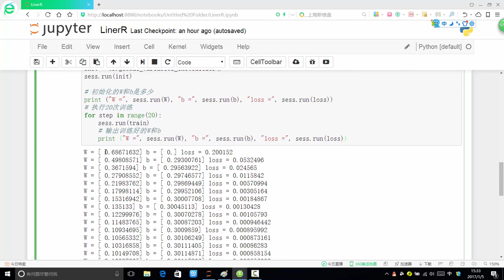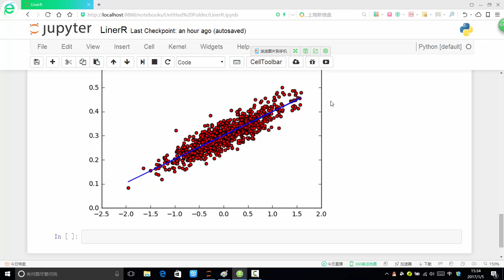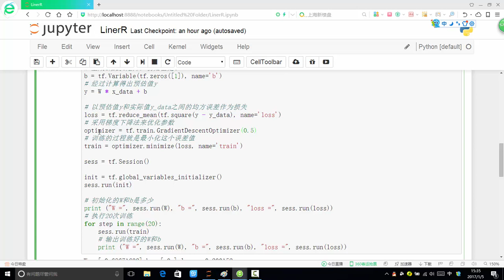Tensorflow框架 4 4 线性回归模型